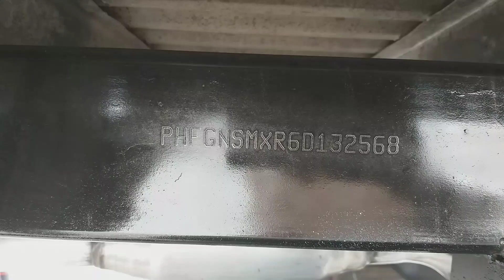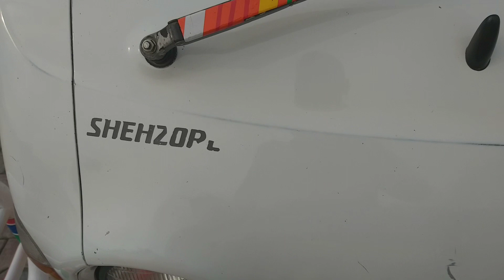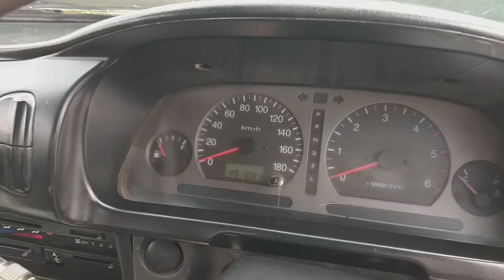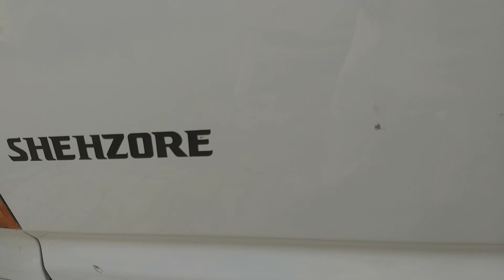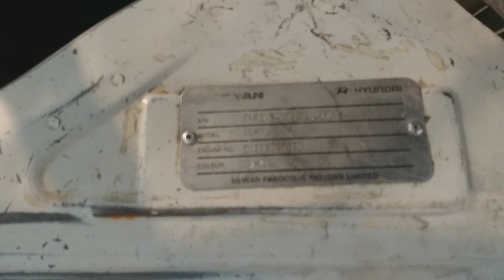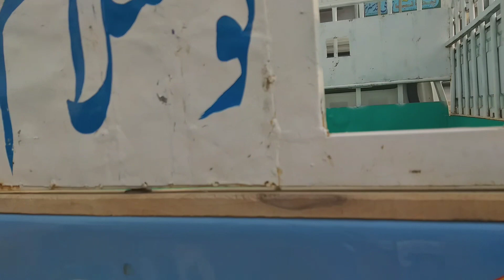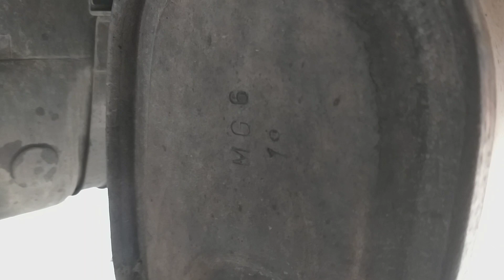Loader vehicle for sale | Hyundai dealer | Hyundai shehzore price in pakistan,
Hyundai studio

Loader vehicle for sale
Hyundai dealer
Hyundai showroom
Hyundai shehzore price in pakistan
Shehzore hyundai price in pakistan
Shehzore hyundai for sale in pakistan
Hyundai Shehzore 2006 price in pakistan

           فروخت ہو گئی

Khan.